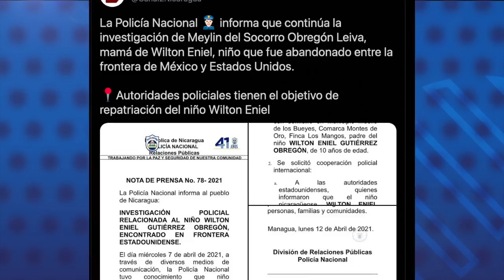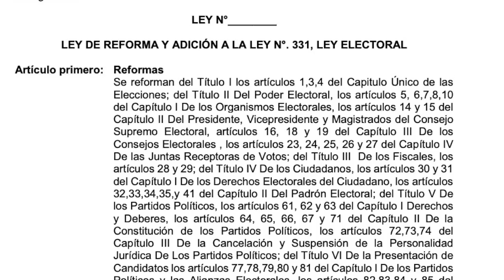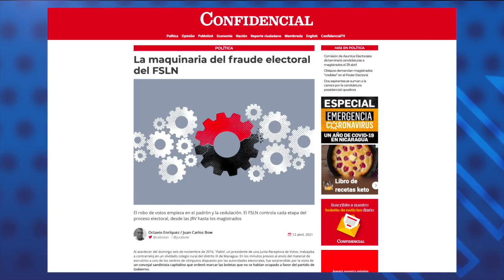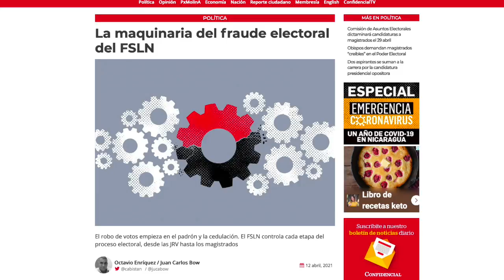Gobierno pedirá repatriación del niño migrante nica abandonado en frontera estadounidense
1.- Gobierno pedirá repatriación del niño migrante nica abandonado en frontera estadounidense.
2.- Madres de Abril: no apoyaremos candidatos que promulguen impunidad ni elecciones sin condiciones.
3.- Comisión de Asuntos Electorales dictaminará candidaturas a magistrados el 29 abril.